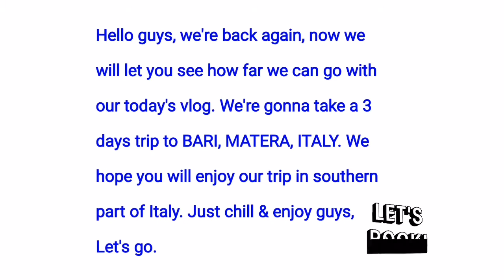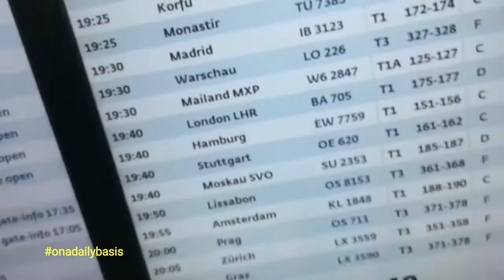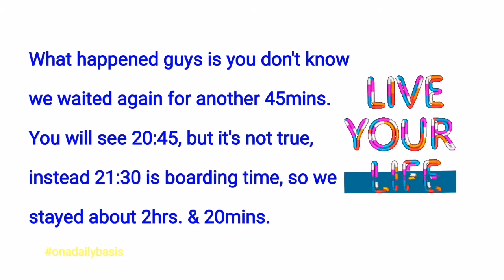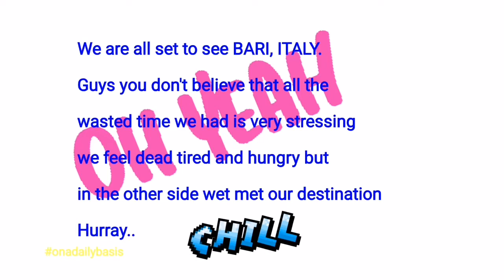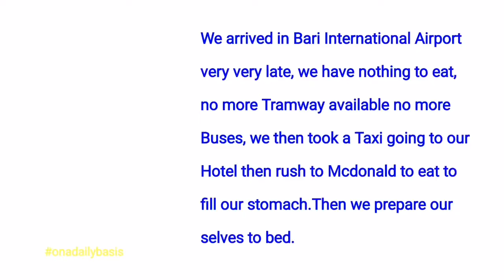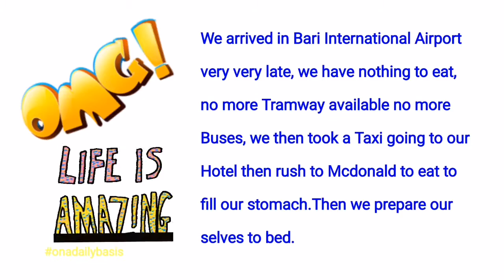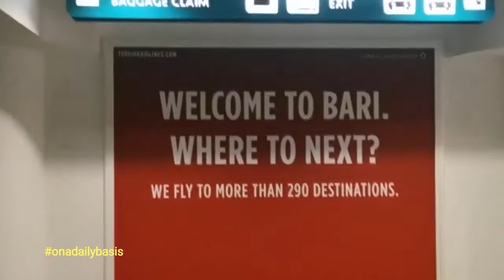WHAT HAPPENED? NAKAKABADTRIP/ VLOG#34